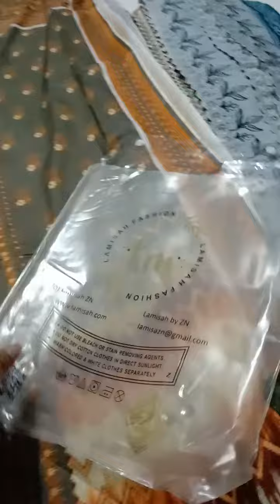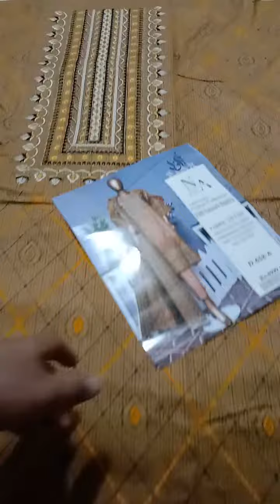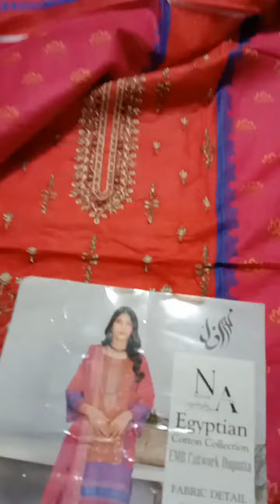from Malabis E Nisa Noor E azal lawn wmb with lawn cutwork Duppta